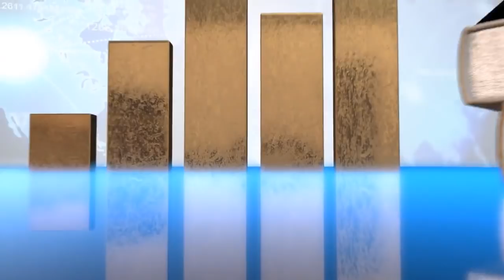COMO MATAR TU MENTE POBRE y Cambiar hacia una MENTALIDAD de ABUNDANCIA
▼ABRIR▼ SI NO TE SIENTES BIEN HABLANDO DE DINERO debes escuchar este vídeo porque seguramente sin saberlo estas alejando la abundancia de tu vida.

// CONECTA CONMIGO //

Vídeos imprescindibles